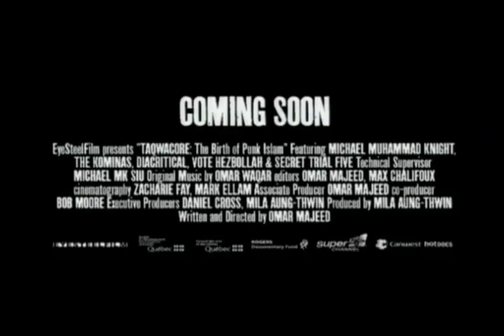Taqwacore: The Birth of Punk Islam - Trailer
Taqwacore chronicles the nascent Muslim punk rock movement in America inspired by the work of Michael Knight, who converted to Islam in rebellion against his white-supremacist father. He went on to pen the novel The Taqwacores (a term combining the Muslim concept of God consciousness with hardcore punk), a manifesto for disillusioned Islamic teens. Soon young Muslim musicians were contacting him and a tour idea was hatched. The film follows Knight and a variety of young subversives on tour as they shock and awe spectators in the U.S. before bringing their music to Lahore. They break every taboo along the way, from staging a lesbian thrash act at an Islamic convention to stomping on the American flag. As Knight exclaims, in this so-called war of civilizations, were giving the finger to both sides. The film charts their brave, foolish, and often exhilarating attempts to navigate the gap between their cultures and their countries, their religion and their individuality.